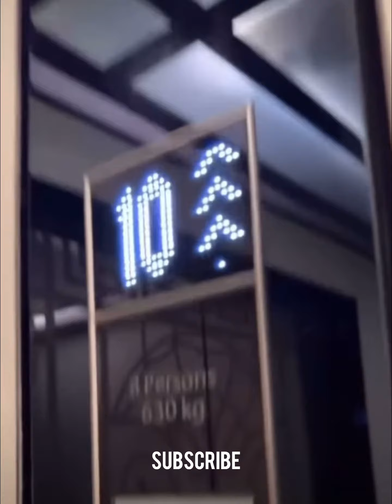French Montana Shows How He Lives When He Stays In Dubai By Giving A Tour Of The Versace Hotel